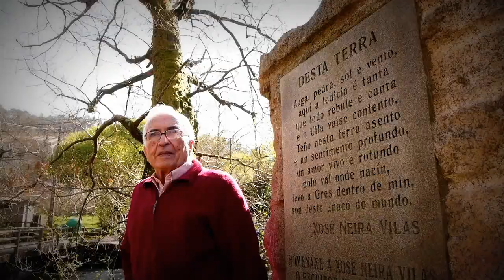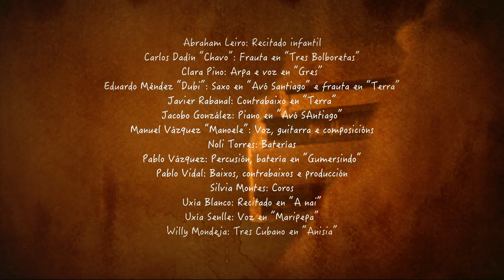Spot Cantos da Lembranza MANOELE DE FELISA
Realizado por Noelia Toledano&Marcelo Santos.
Proxecto de Manoele de Felisa adicado a Neira Vilas.
Produccion.-My Art Project/Marcello Santos Photography/Limon Produccións